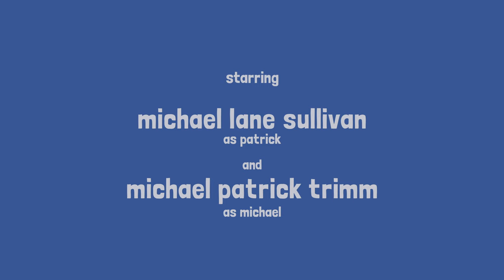submit it to festivals - a short little movie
a short little movie by Patrick Cannon

starring Michael Lane Sullivan and Michael Patrick Trimm

Shot on iPhone, edited in iMovie, made in Pittsburgh.

Official Selection in two Academy Award Qualifying Film Festivals: ​⁠@ClevelandFilmFest and ​⁠@filmpittsburgh‘s Pittsburgh Shorts Film Festival